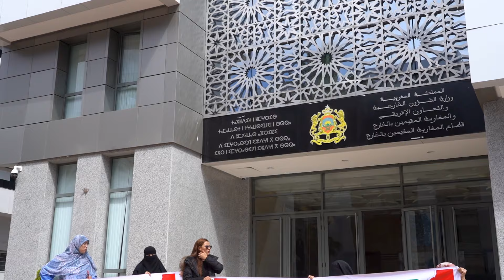أسر الشباب المغاربة ضحـ..ايا الاختـطـ..اف بتايلاند يحتجون أمام الخارجية بالرابط